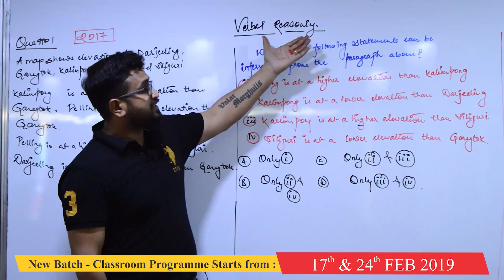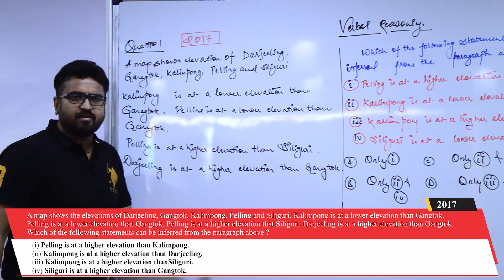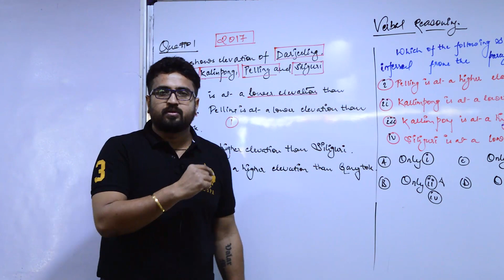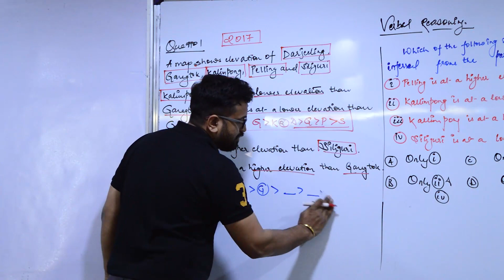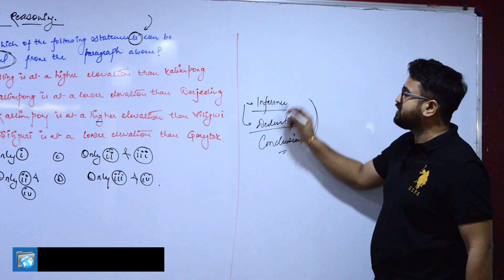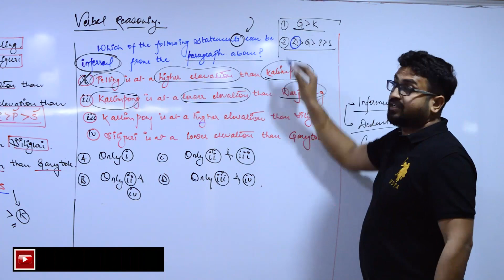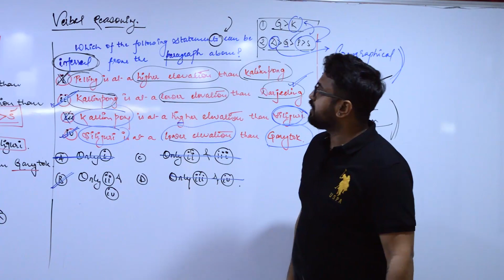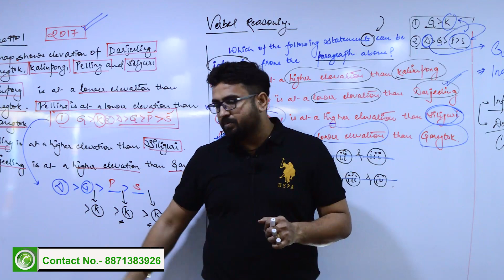VERBAL REASONING I Aptitude Series # 134